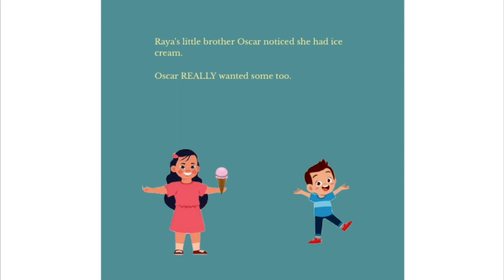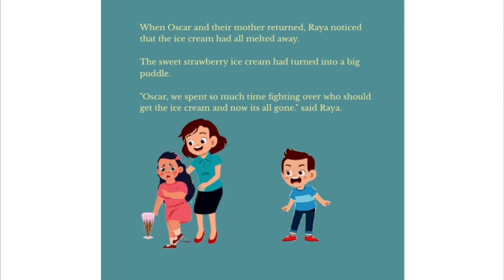Virtual Book Library: The Ice Cream Incident - with Irina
In today's story written by Irina, we'll learn a little bit about the value in sharing. Read and se what happens when Raya didn't want to share with her brother!